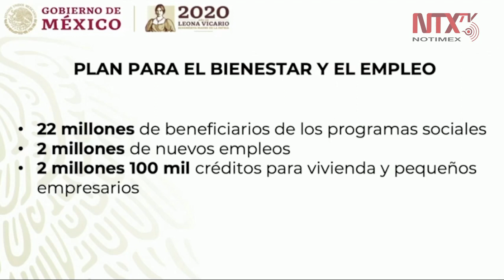Ahora el gobierno se está apretando el cinturón: AMLO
«El Plan para el Bienestar y el Empleo contempla 22 millones de beneficiarios de los programas sociales, 2 millones de nuevos empleos y 2 millones 100 mil créditos para vivienda y microempresas», explicó el presidente López Obrador.